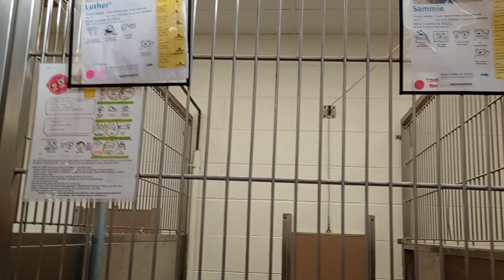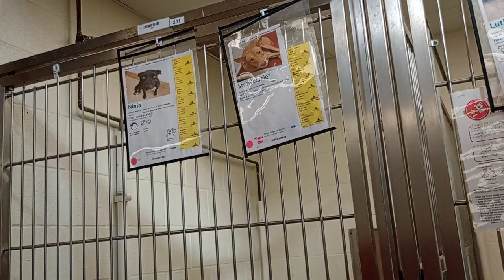Luther~tan 3y A835053 Sammie 2y A831861 kennel 232 Harrys Haven PACC shelter Sammie's busy leader397